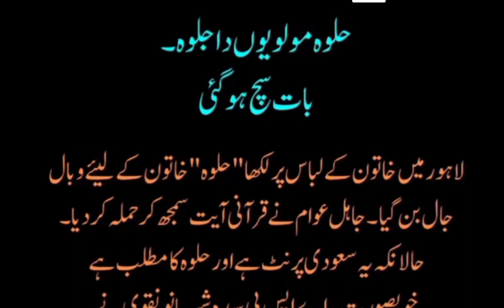Lahore Incident Lady/Lahor News Live/ASP Sheher Bano/Halawa/Viral Video/True Story